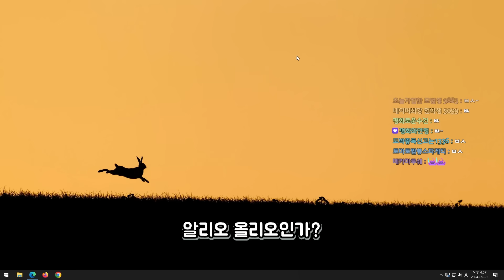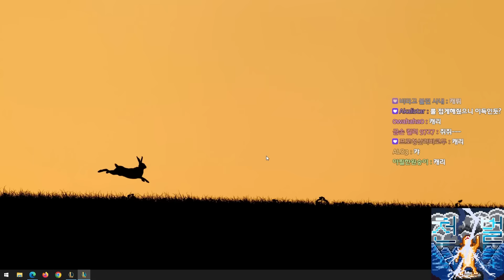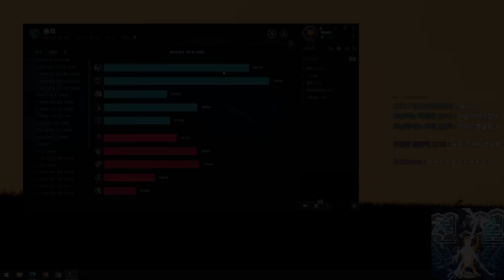입은 좋은 탑라이너